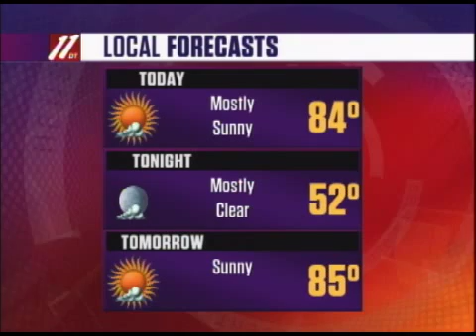Morning Update B , June 17